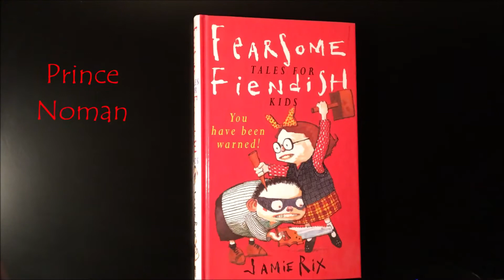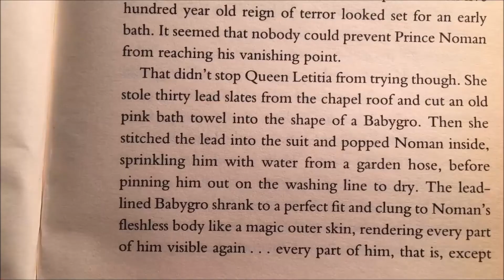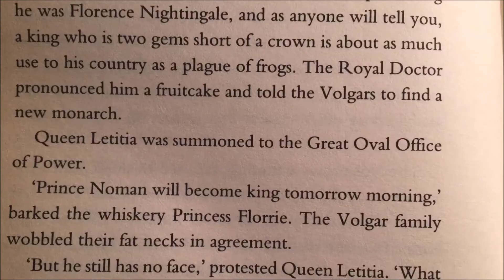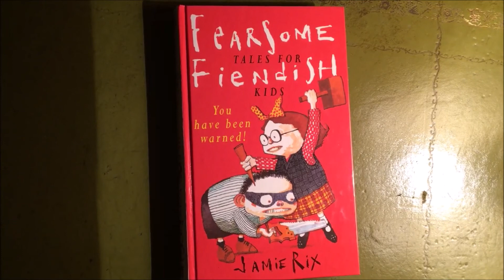"Prince Noman" - GRIZZLY TALES read by Jamie Rix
"Prince Noman" reveals the clear and present dangers inherent in a name.